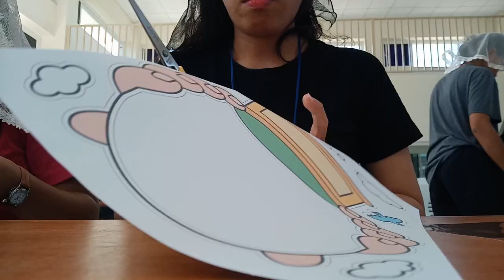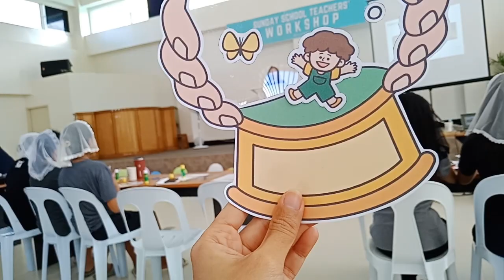Creation Glass Marble Activity